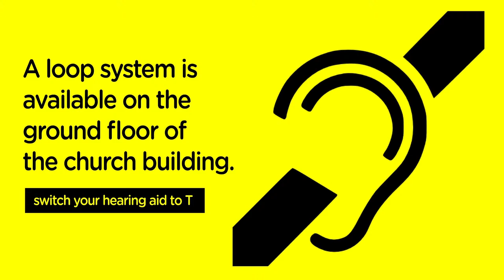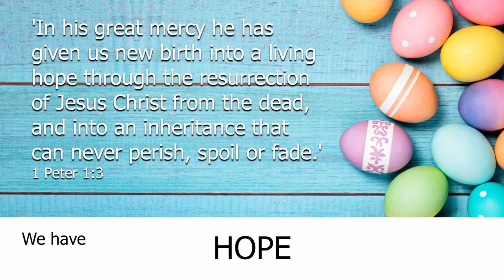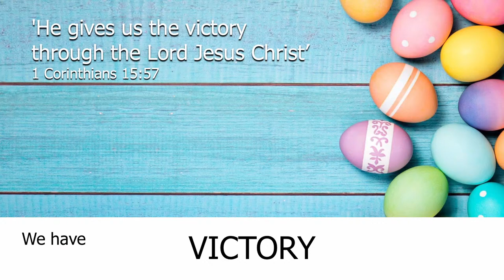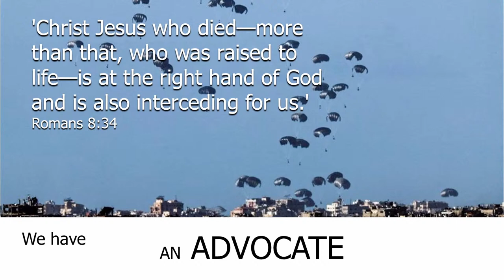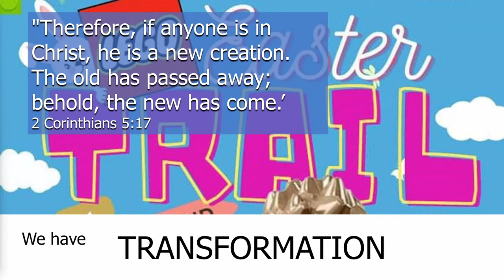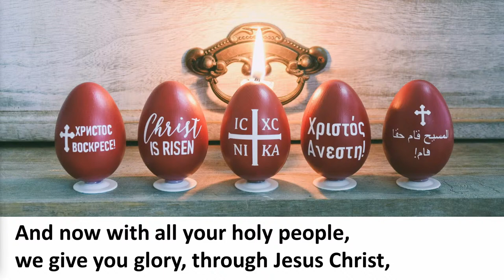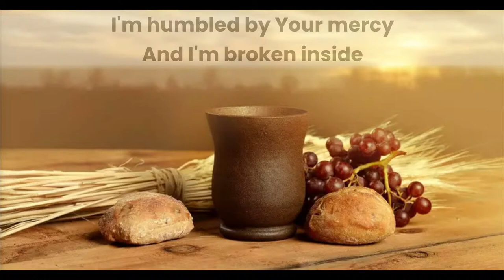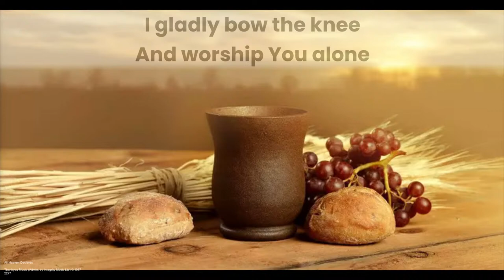St Andrew's Leyland Sunday Service Livestream - 31st March 2024 Easter Sunday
Welcome to the St Andrew's Church Leyland, live streamed service Easter Sunday - 31st March 2024